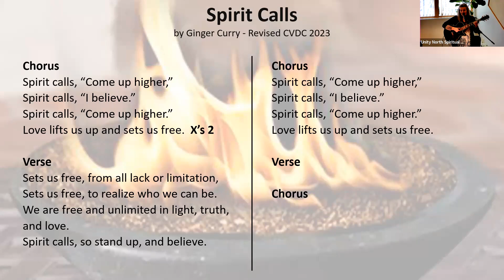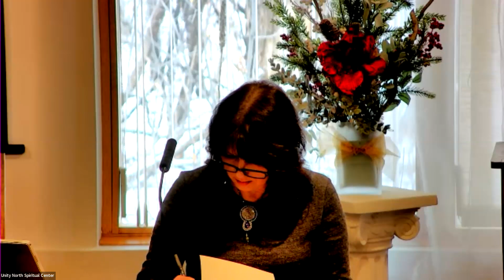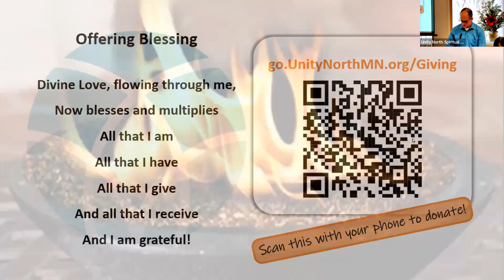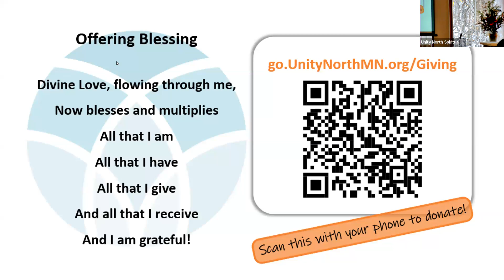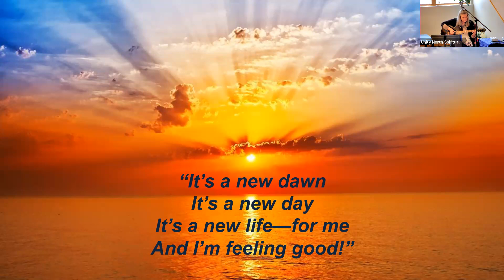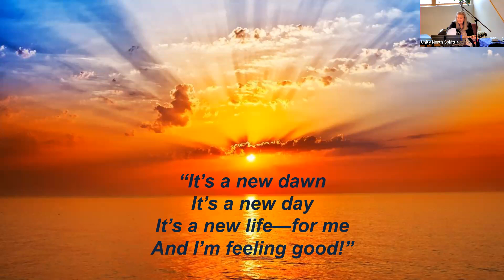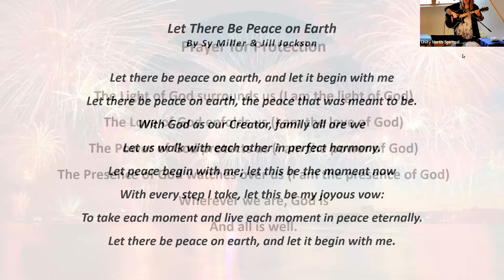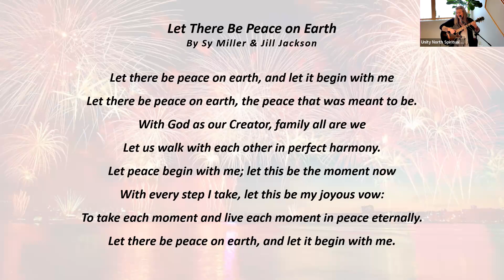"Burning Bowl & Letters to God - A New Time" - Sunday, December 31, 2023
We join in the seasonal festivals with our special Burning Bowl Service this coming Sunday, December 31, at 10:30 am. The lesson title is “A New Time,” and the Burning Bowl Ceremony includes the ritual of writing what we want to release from last year, dropping it into the “burning bowl,” and then writing a letter to God, giving thanks in advance for our 2024 hopes and dreams. Join us for this powerful ceremony of release and renewal!

The whole universe, scientists now tell us, is nothing but change, activity, and process—a totality of flux that is the ground of all things. The subatomic world is a continual dance of creation and annihilation, of mass changing into energy and energy changing into mass. Transient forms sparkle in and out of existence, creating a never-ending, forever newly-created reality.

Let us not be afraid of change. Breakdown must come before breakthrough. With this New Year, let us awaken, holding life more precious than ever before. And let us have faith. Our faith is always tested during crises.  I always find that no matter what happens, no matter what theories are out there, that we each have a choice…to live in doubt, or live in faith.

I love the words of the wizard Gandalf in Lord of the Rings, when Frodo spoke of the evil ring and said, “I wish the ring had never come to me…I wish none of this had happened.” Gandalf replied, “So do all of those who live to see such times, but that is not for them to decide. All we have to decide is what to do with the time that it is given to us.”

That applies to us at the beginning of this New Year. This is a time for release of the past and emergence into the light, into new dreams and visions activated through the power of faith. Faith means knowing; whatever we strongly and consistently know will come into our life is invariably what we experience. Activating our faith means envisioning it, affirming it, knowing it, and talking about it as though it is already reality.

The Christ Potential in each one of us means that we have unlimited power to perform the seemingly impossible. What do we believe? What do we choose to know—to focus on—to have faith in?

This is the time to become clear and to set our intentions for the coming year. Consider your hopes and dreams. Write them down. Then activate your faith and turn the outcome over to God. I invite you to do this personally, and also for our spiritual community, Unity North Spiritual Center. We give thanks for an abundant Universe manifesting in each of our lives and in this ministry as prosperity and abundance, faith, peace, love and joy!

Have a wonderful New Year filled with the realization of your hopes and dreams!

Love & blessings,
Rev. Kathy